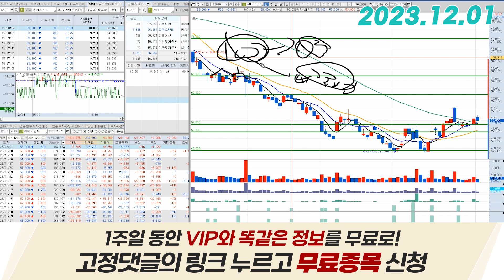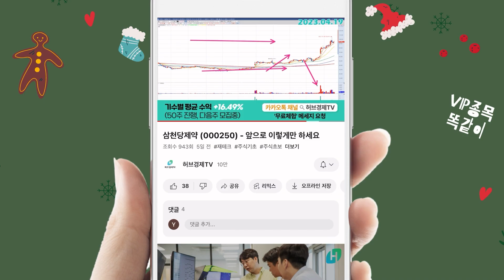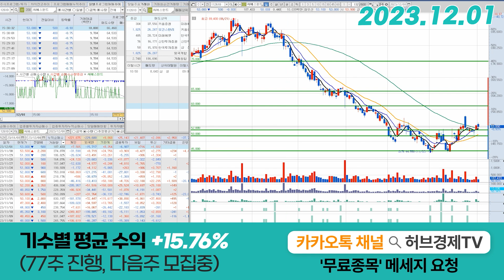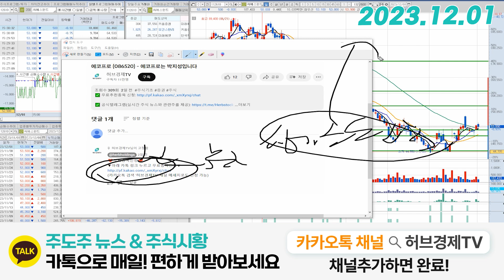씨에스윈드(112610) - 오늘 같은날 필수체크 리스트